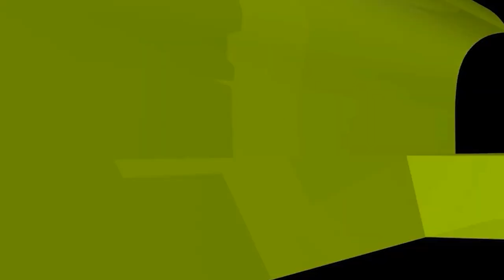গর্ভবতী নারীর জন্য মৃগেল মাছ খাওয়া নিষেধ কি?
গর্ভবতী নারীর জন্য মৃগেল মাছ খাওয়া নিষেধ কি? new waz II waj II Sheikh ahmadullah